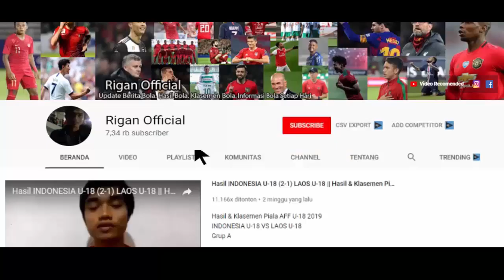DIBANTAI KLUB MALAYSIA..!!! BEGINI KATA BERNARDO TAVARES PELATIH PSM MAKASSAR USAI PIALA AFC CUP.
hasil psm makassar vs sabah fc
hasil piala afc cup tadi malam
psm makassar dibantai 5 gol tanpa balas di stadion kapten dipta di bali dalam lanjutan afc cup musim ini. bernardo tavares mengakui kekalahan timnya dari wakil malaysia.
terimakasih.